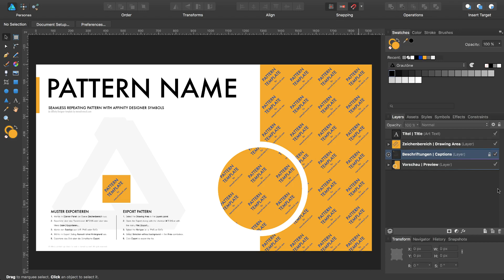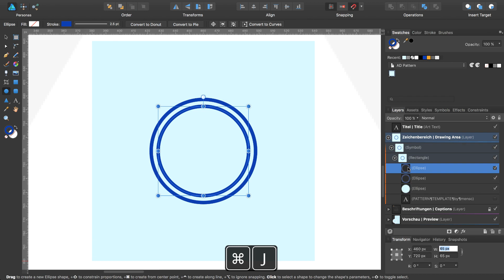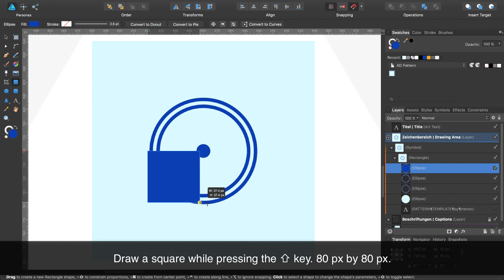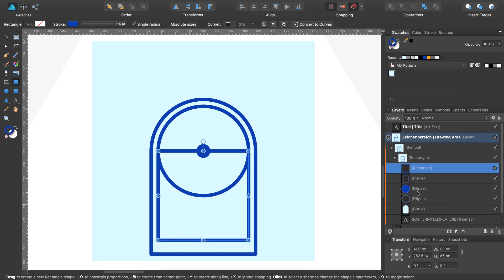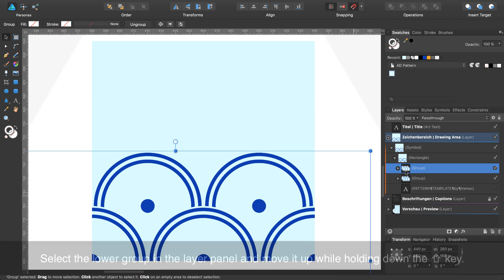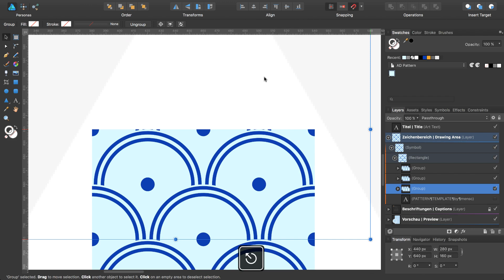Affinity Designer Pattern - Japanese Wave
In this tutorial I will explain how to draw a simple seamless repeating Japanese wave pattern with the Affinity Designer Pattern Template.

This tutorial was created with Affinity Designer 1.5.5 and recorded an edited with Camtasia:mac 2.10.8.

For video compression and web optimization of my tutorials, I use HandBrake version 1.0.7.